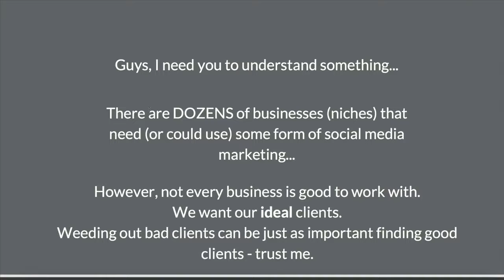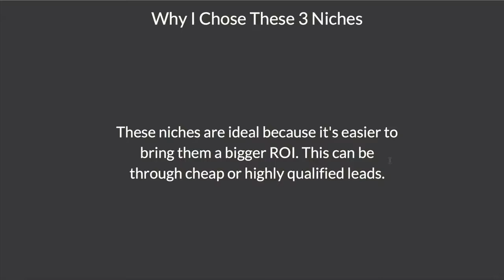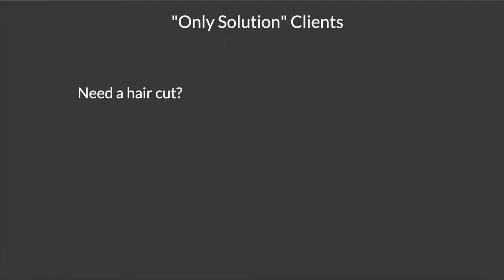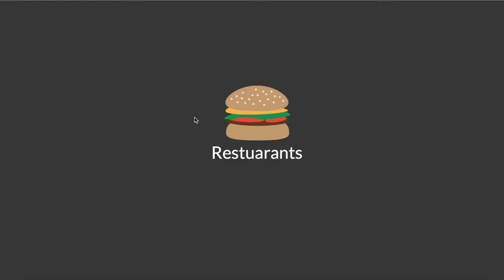Top 3 Niches That Are DESPERATE For Social Media Marketing Beginner SMMA Advice